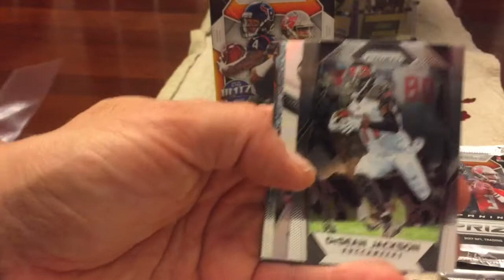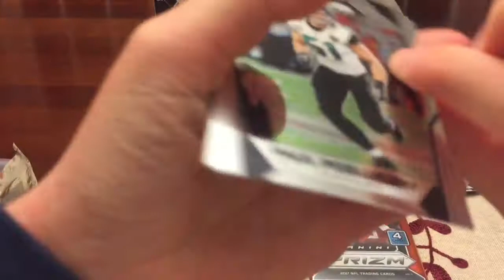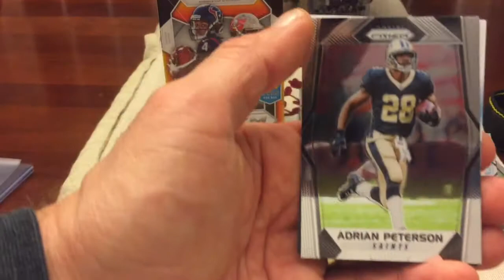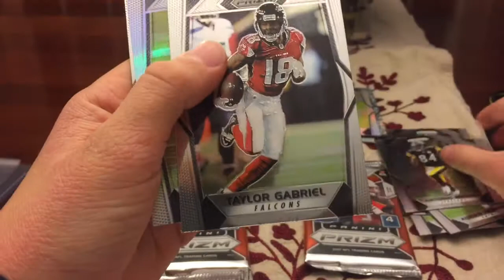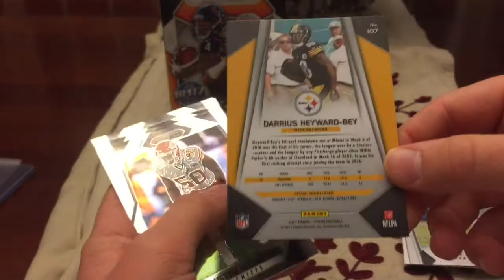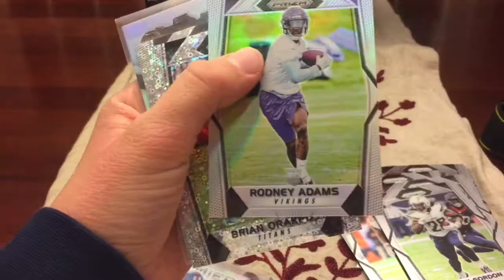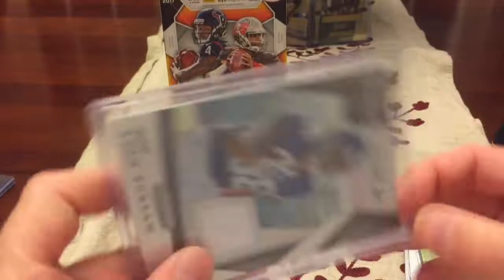2017 Panini Prizm Blaster Box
Nice break